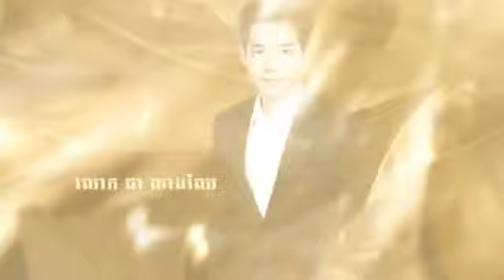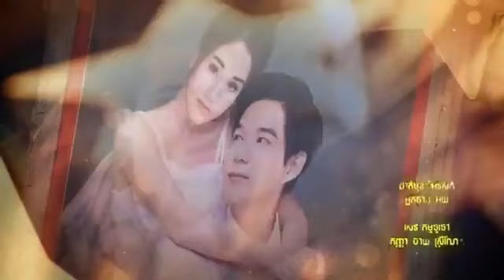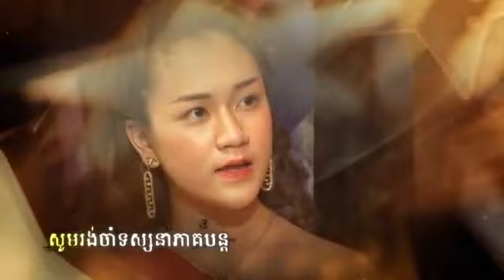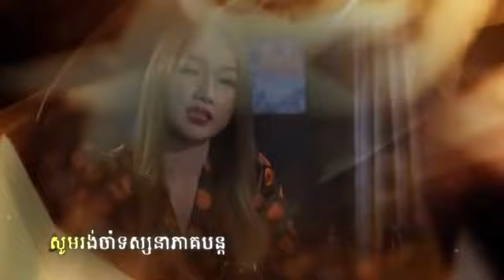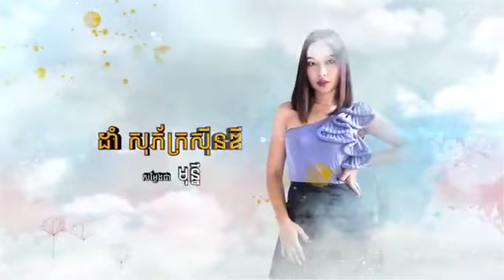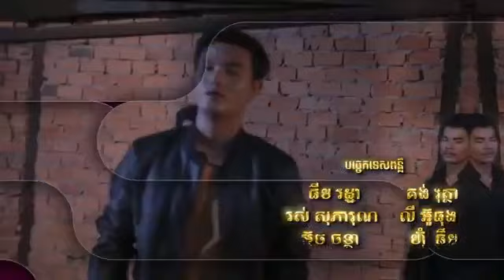រឿង ទាសករលុយ ភាគទី ៣៤/រឿង ស្នេហ៍ពិត ភាគទី ៧០